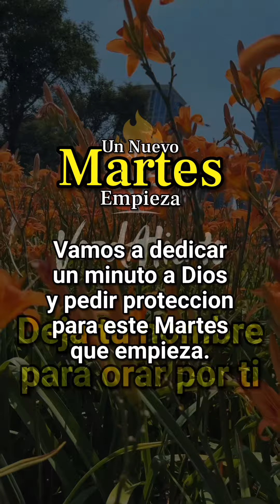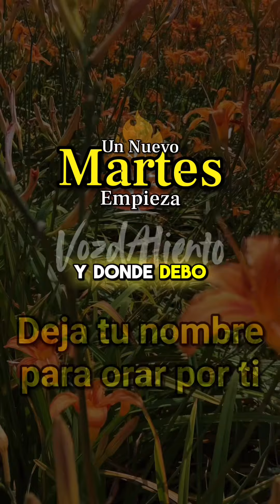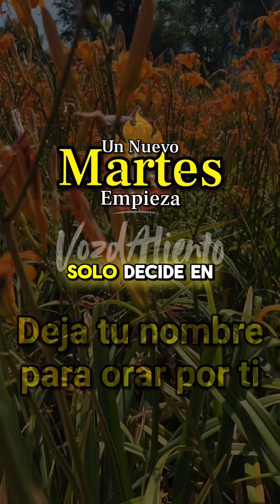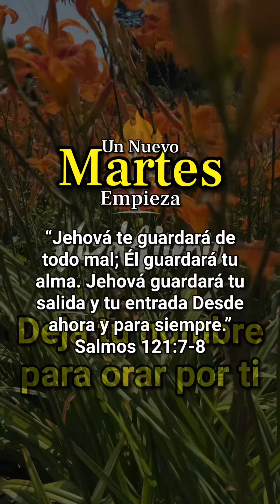UN NUEVO MARTES EMPIEZA - TIEMPO DE ORACIÓN